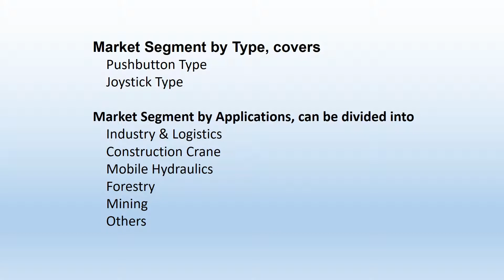The worldwide market for Industrial Wireless Remote Control is expected to grow at a CAGR of roughly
This report focuses on the Industrial Wireless Remote Control in global market, especially in North America, Europe and Asia-Pacific, South America, Middle East and Africa. This report categorizes the market based on manufacturers, regions, type and application.

First, for industry structure analysis, the Industrial Wireless Remote Control industry is relatively concentrated. These manufacturers range from large multinational corporations to small privately owned companies compete in this industry. The top five producers account for about 45 % of the revenue market. Regionally, China is the biggest production value area of valves, also the leader in the whole Industrial Wireless Remote Control industry.
Second, the production of Industrial Wireless Remote Control increased from 350.72 K Units in 2012 to414.22 K Units in 2016 with an average growth rate of 4.18%.

Third, China occupied 40.78% of the production market in 2016. It is followed by Europe and North America, which respectively account for around 21.34% and 16.33% of the global total industry. Other countries have a smaller amount of production. Geographically, China was the largest consumption market in the world, which took about 33.55% of the global consumption volume in 2016.

The worldwide market for Industrial Wireless Remote Control is expected to grow at a CAGR of roughly 2.6% over the next five years, will reach 430 million US$ in 2023, from 370 million US$ in 2017, according to a new GIR (Global Info Research) study.